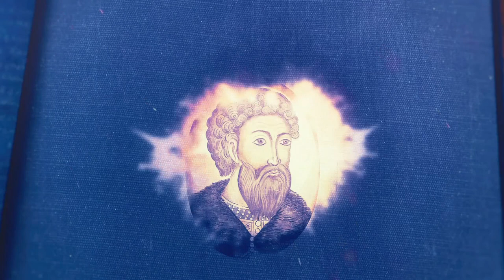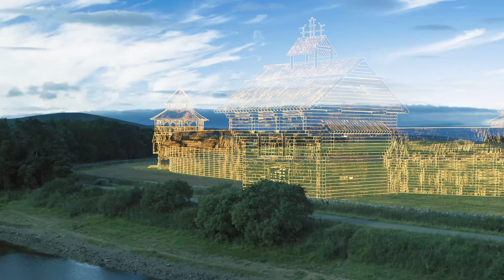The Rise Of Moscow Tribue 1375 AGE OF EMPIRES 4 Single Player Campaign